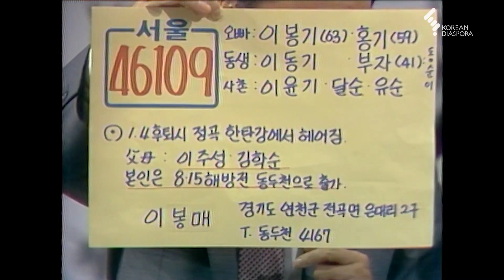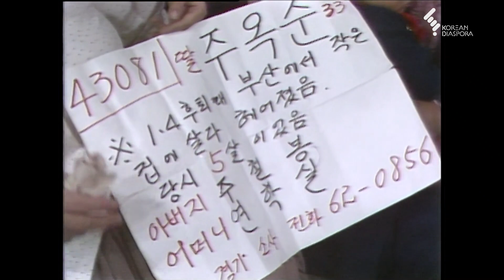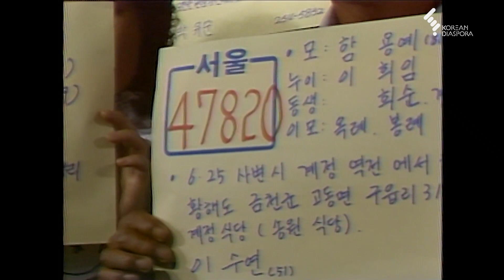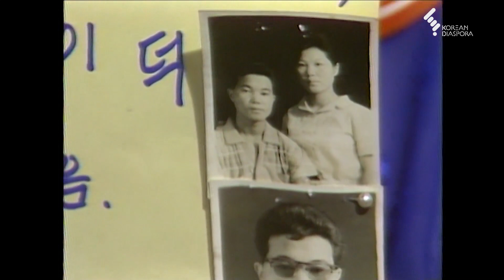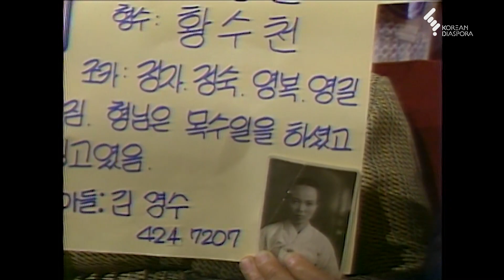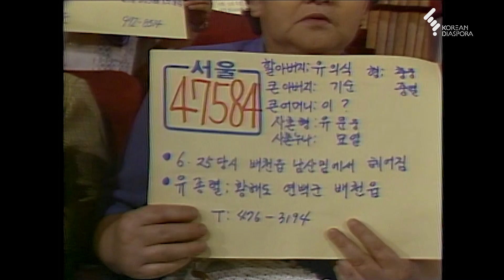[상봉 하이라이트] 이산가족을 찾습니다 1983년 9월 25일-2 (KBS 방송)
■ 00:00 사회자 인사
00:42 서울 공개홀에 주저앉은 조카딸과 작은 아버지 상봉
04:53 중국의 이산가족 찾은 한국 가족 전화
08:40 서울 공개홀에서 조카 고모 상봉
13:25 서울 공개홀에서 조카 이모 상봉
16:16 서울 공개홀에서 자매 상봉
18:02 서울 공개홀에서 모녀 상봉
19:57 서울-광주 긴가민가하는 자매
21:25 사회자 누적 7706 가족 상봉, 클로징
23:31 전미경 노래 [이산가족]